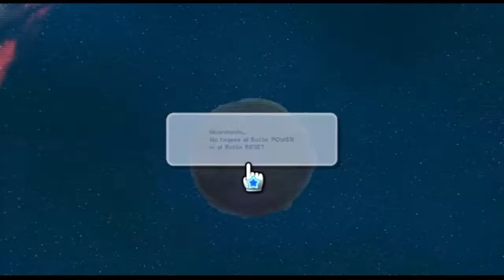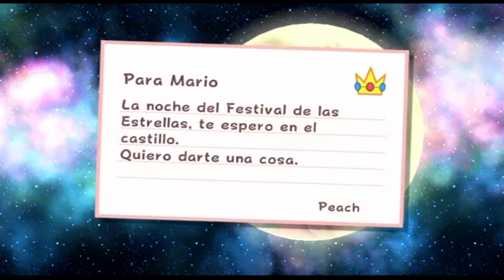Super Mario Galaxy: Parte #1